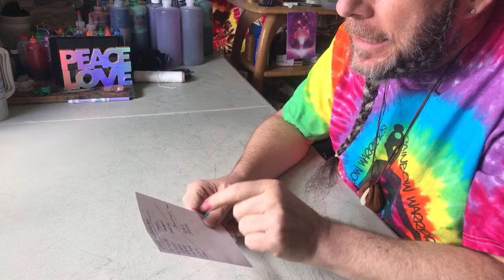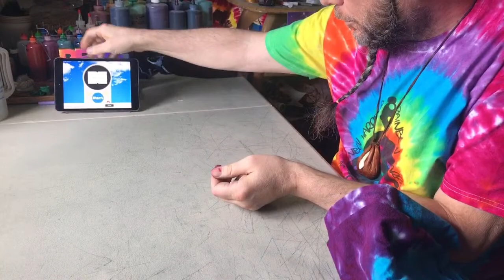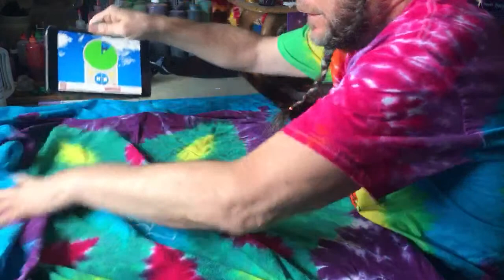Wednesday’s with MrTieDye ~ Inspired Incline Tapestry Design ~ Auction Mandala Tapestry ~ Episode 14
Hey everybody it is Wednesday again and time for another LIVE show, this will be Episode 14 oh and how did July get here so fast?? Today I will be doing another Inspired design from my meditation a couple days ago. It will be an Incline Ice Dye with lots of pleating to create the artsy vision I saw in my minds eye.
The show starts at 1:30 PDT and the tutorial portion has been taking about an hour to complete.  Then I will auction off the Mandala Tapestry from last week and then I will finish off the show with a Q&A session.

OH, and you can see the Mandala tapestry here in the

My channel is stocked full of How-To Tie-Dye videos, Tips and Tricks, tie-dye reveals and even a few fun moments from my life.  Have fun exploring and be sure to check out the Play Lists.

If you want to see more of my work, check out these sites :

You can upload your own image, I use one of my tie-dye tees on my cards.